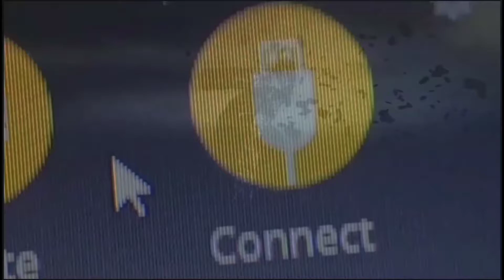NEGERI ATAS AWAN GUNUNG BATUR FPV INDONESIA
penerbangan ini sudah mengantongi ijin terbang 🙏